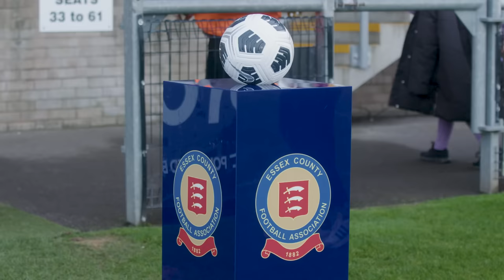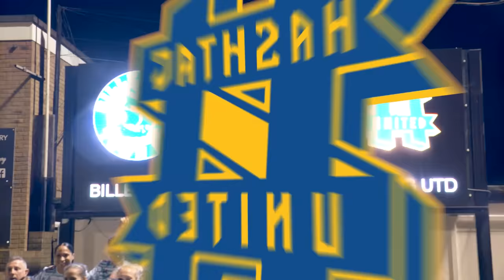ABSOLUTE HAMMERING! - Billericay Town vs Hashtag Utd Women - Essex Cup Final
Hashtag Women take on Billericay Town Women in the Essex County Cup Final, at the home of Dagenham & Redbridge, for a chance to do the double!

UFL - @uflgame
Wishlist the game on PS5 or XBOX now:

Hashtag United are a one-of-a-kind football and esports club, based in Essex, England.  Formed in 2016 by Spencer Owen as a group of mates playing exhibition games, we now play in the 7th tier of English football, the Isthmian League Premier Division. We won our league in our first season in non-league football and were looking good for a second promotion when the 2019/20 season was voided, but after the 2020/21 season went the same way with us top of the Essex Senior League, we were eventually awarded promotion based on PPG over the two part seasons.  In 2023 we won the Isthmian League North and will now play in the Isthmian Premier!